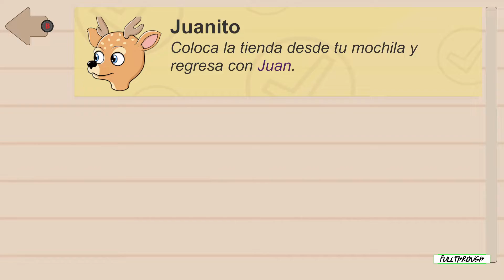Isla Sinaloa Gameplay HD (PC) | NO COMMENTARY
I hope you find this Isla Sinaloa gameplay no commentary video useful.Leave a like and share with your friends if you can ;) .Soon I'll be uploading some new videos about more games.

★ My PC ★
Gigabyte B450M AM4 Motherboard
8 Cores AMD Ryzen 7 2700 Processor
16GB RAM DDR4 2400
GTX 1660 ti 6GB GDDR6
2TB de disco duro HDD